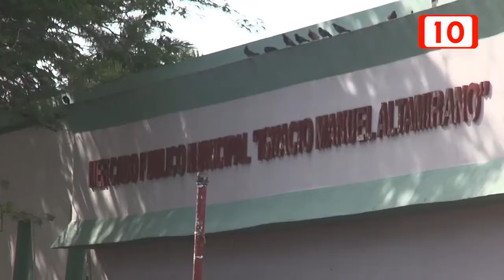Reportaje "Mercado viejo"